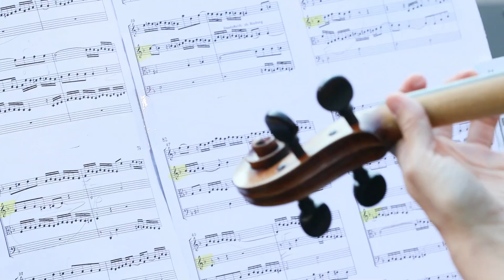Incontri con Mozart - Backstage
"Incontri con Mozart" - Festival monografico
5-9 settembre 2023, Museo Nazionale Etrusco di Villa Giulia (Roma)
Direttori artistici: Riccardo Savinelli, Alessandro Muller

Hanno partecipato:
Orchestra da Camera di Perugia, Enrico Bronzi (Direttore e Solista)
Giuliano Carmignola (violino), Florent Albrecht (fortepiano)
Cuarteto Casals
Fabrizio Meloni (clarinetto), Daniele Orlando (violino), Mirei Yamada (violino), Jorg Winkler (viola), Gabriele Geminiani (violoncello)
Alexandra Conunova (Violino Solista), Metaphora Ensemble

La musica utilizzata è la registrazione del brano eseguito il 9 settembre al Museo di Villa Giulia dal Metaphora Ensemble